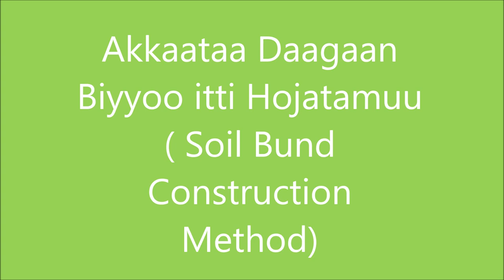Gera Soil Bund Construction